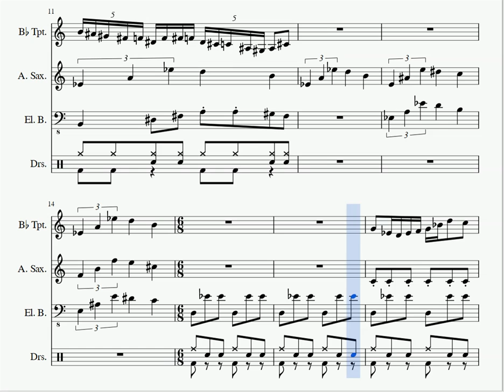One Fragment A Day #35 - TURTLE FOUND ENTANGLED IN $53 MILLION OF COCAINE BALES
TURTLE FOUND ENTANGLE IN $53 MILLION OF COCAINE BALES (for trumpet, alto sax, electric bass and drums, all in concert pitch) is just me trying to imitate John Zorn's Naked City. Pretty simple, really.
As for the music itself, I like to take parts written for one instrument and repeat them in another instrument, in a different context later in the same piece. I did that a lot here.
I highly recommend you checking out Naked City, it's an amazing project from one of today's greatest composers.